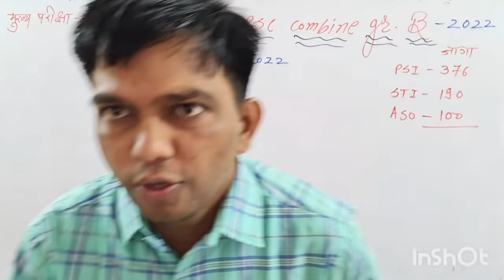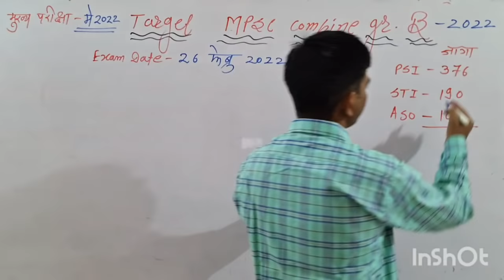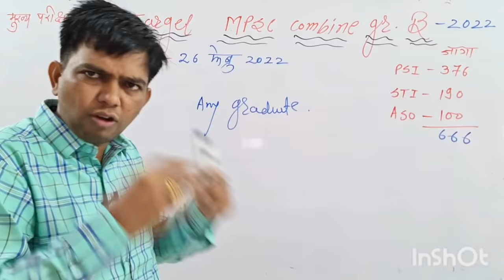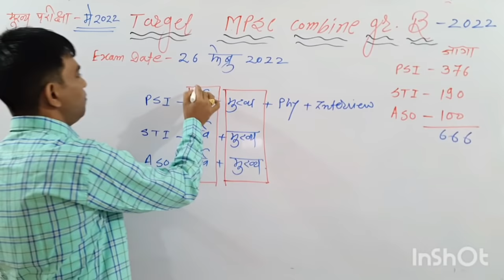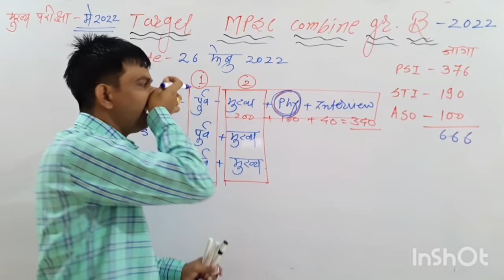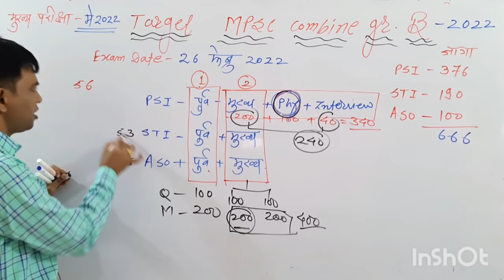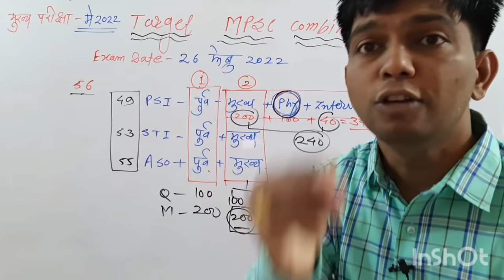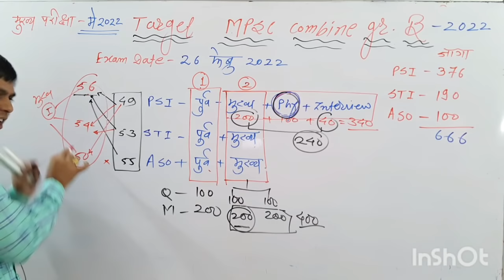PSI STI ASO ची तीन महिन्यात तयारी कशी करावी ? भाग 1